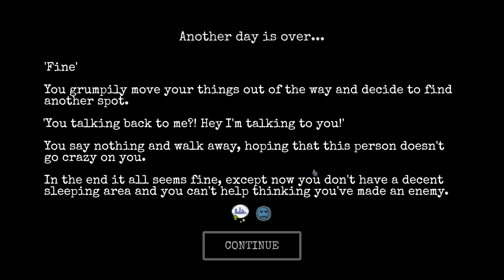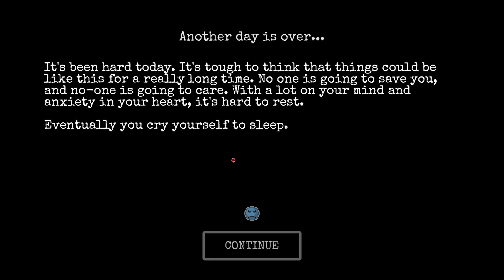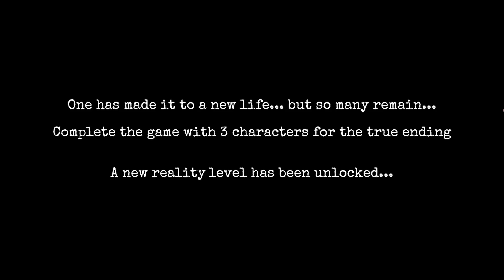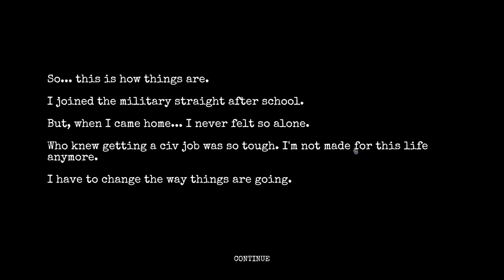The End of a Hobo Life 😭 | Change Homeless Survival Experience 2.0 Gameplay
The End of a Hobo Tough Life in Change A Homeless Survival Experience Gameplay

sucker for homeless urban survival

Change A Homeless Survival Experience Info

CHANGE is an emotional homeless survival experience set in a randomly generated city with rogue-like elements. Explore, survive, earn perks, find items and kindness to develop your character and escape to a new life.

With hundreds of perks, items, events and more, this serious game comes with a large amount of depth that opens up the more you play, and changes based on how you play.

Choose from 5 different characters each with their own background stories and maladies, then create your own story

Find companions and find kindness. Build a reputation or even friendships with various characters including the other homeless and the police

Build your inventory with food, survival tools, clothing and more... as well as unlocking new items for your next playthrough as you progress

Spend a night in police stations, parks or shelters, spend time at bars, visit the clinic, study in the library, recycle scrap and more as you discover new areas and buildings

Learn about the lives of the homeless and everything they go through to survive, with every part of the truth having been heavily researched by the developers

Manage your hunger, hygiene, happiness, crime levels, street reputation, study levels and other stats as you try to survive and escape the homeless life. But you can only do so much in one day... what will you do?

Will you spend the day begging, depending on the kindness of others?

Will you find shelter in the night?

Perhaps you're moved out of the area by the police for loitering. Unable to find shelter, you end up on the streets at night, and you meet a dog. Is it a stray? Could it be a friend? All your actions affect your happiness in some way, and it's up to you to manage your stats accordingly. You could turn to drink, but risk addiction. You could hope for a fortunate event, or make some progress towards your survival.

But you will have to choose. It could all be over if a bad event occurs in the dangerous night streets. Especially during winter.

Every game is different, and with each playthrough comes more ways to explore CHANGE.

If you became homeless... what would you do?